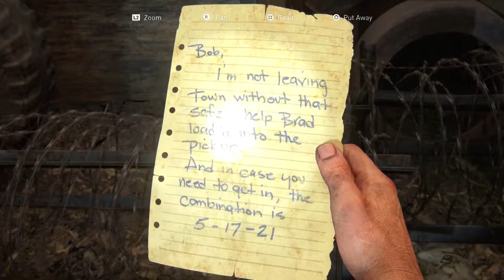The Last of Us Part I #8 Bill's Town